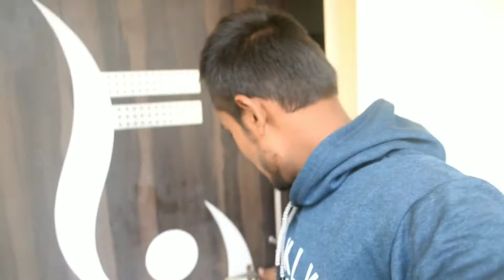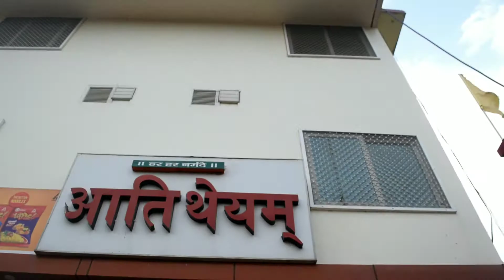Kapil dhara AMARKANTAK || कपिल मुनी के नाम से गीरा कपिल धारा नाम || ऐतिहासिक जगा ||part 3